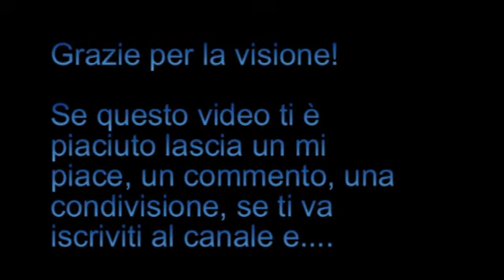FIFA 15| LANCIANO - JUVENTUS| THE MISSION IMPOSSIBLE #1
Ciao a tutti ragazzi e benvenuti in questo nuovo video...
Benvenuti in un nuovo, anzi, nel primo episodio della Serie di Fifa 15 "THE MISSION IMPOSSIBLE".
In questa serie giocherò 5 amichevoli con il Lanciano: la prima è questa, giocatosi contro la Juventus. Proseguiranno le amichevoli con Barcellona, Bayern Monaco, Real Madrid e Paris Saint Germain.
Spero che questa mia "idea" vi piaccia.

Se questo video ti è piaciuto lascia un mi piace, un commento, una condivisione e, se ti va, iscriviti al canale e passa dai link che trovi in descrizione. io ti ringrazio per la visione... ti saluto!

SEMPRE FORZA INTER!